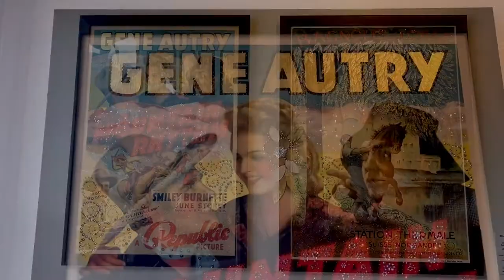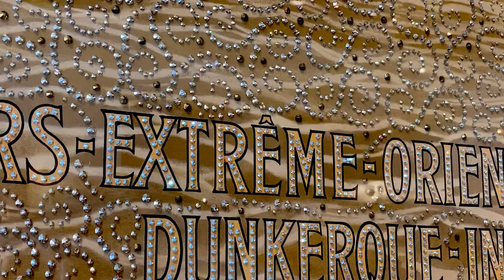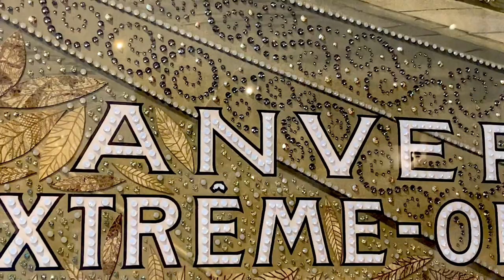JUDY HAAS AT THE BUTCHER AND THE BAKER